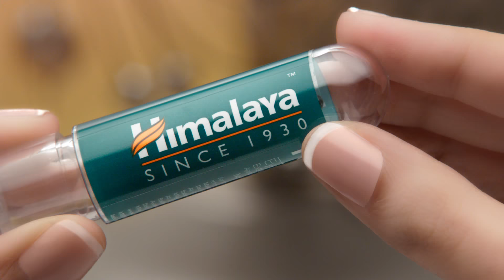HIMALAYA KAJAL 45 SEC MAL